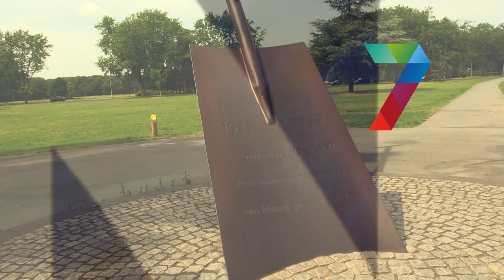NEC neemt Tavsan over van Sparta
NEC heeft Elayis Tavsan maandag gepresenteerd als nieuwe aanwinst. De negentienjarige vleugelspeler komt over van Sparta Rotterdam, waar hij nog een jaar vast lag. In Nijmegen tekent hij voor drie seizoenen met een optie voor nog een jaar. Tavsan kan worden gezien als de opvolger van Anthony Musaba.